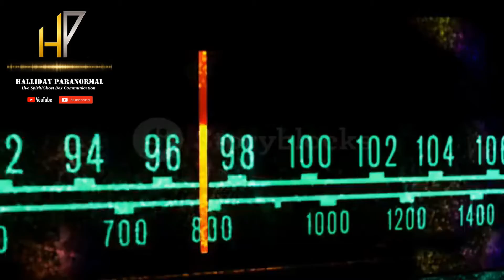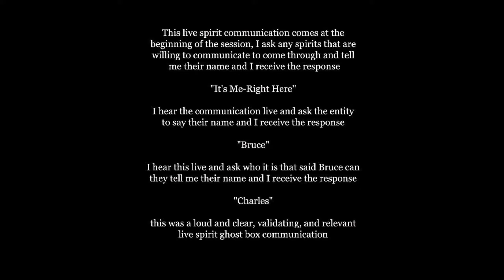Live Spirit Ghost Box Communication " It's Me Right Here-Bruce-Charles"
*Please Read Description Before Listening, Click On Image To Hear Audio* This live spirit communication comes at the beginning of the session, I ask any spirits that are willing to communicate to come through and tell me their name and I receive the response "It's Me-Right Here" I hear the communication live and ask the entity to say their name and I receive the response "Bruce" I hear this live and ask who it is that said Bruce can they tell me their name and I receive the response "Charles" this was a loud and clear, validating, and relevant live spirit ghost box communication.